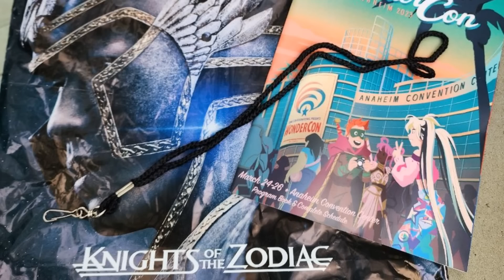CONFIRMADO! LANÇAMENTO DE NEXT DIMENSION E MUITO MAIS! Saint Seiya / Sempre Quis Saber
Arte de Capa: Pedro VP Arte

Categoria do Vídeo: Curiosidades de Saint Seiya.

Saint Seiya é uma obra original de Masami Kurumada.